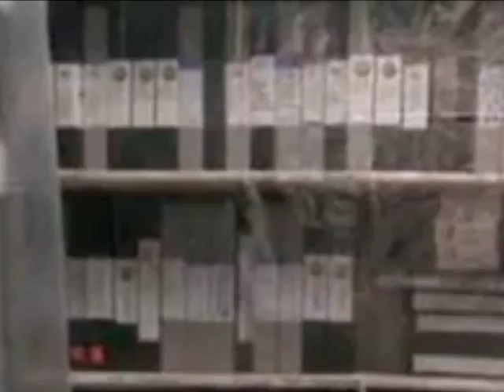A look inside the PM Entertainment vault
A look inside the PM Entertainment vault accompanied by a song from the PM film, Epicenter, composed by Alex Wilikinson.